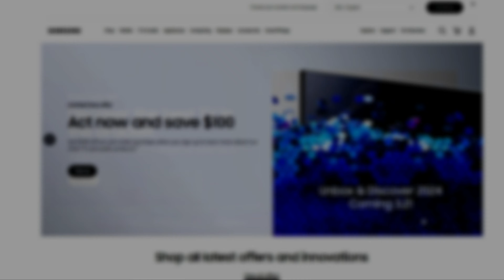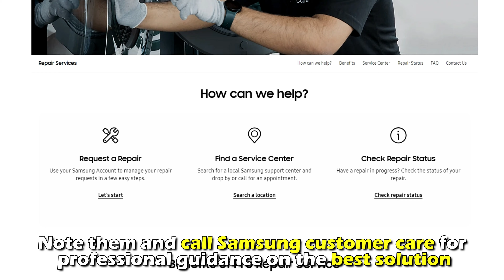Samsung AC Error E152 (Why It Happens And How To Fix Error Code E152 - Troubleshoot Guide)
Samsung AC Error E152 (Why It Happens And How To Fix Error Code E152 - Troubleshoot Guide). In this video tutorial I will show you how to fix Samsung AC error E152.

Error E152 indicates that the indoor unit Electronic Expansion Valves have failed to close.

The following are some of the Causes of the Error:
• Physical damage to an internal component in your AC.

Now, Let’s Look at the Best Solutions to Fix the Error:
Troubleshoot, identify and fix the issue.
• Turn off your AC either by unplugging it from the socket or cutting the power supply from the circuit breaker.
• Access the back cover of your AC and open it using a screw.
• Get the internal parts out of the way while checking if they may be physically damaged.
• Access the control board inside and inspect it for any damages.
• Check the associated wiring and ensure all wires are intact.
• Take a look at the circuit board inside and check for any visible damages.
• If you identify any damages, note them and call Samsung customer care for professional guidance on the best solution.